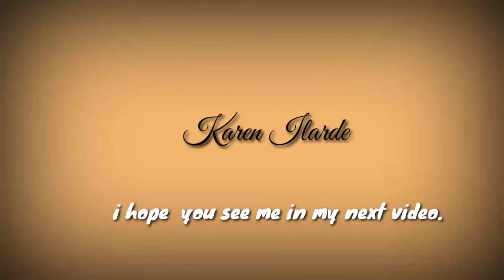CALADIUM PAINTING|Karen Ilarde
trying to paint caladium for the first time.
nauna na yong golden pothos.Ginawa ko sya para sa mama ko.nagustohan nya ng husto kaso ipaint ko pa raw sya ng ibang plants na wala dito sa bahay hehe.Sana nagustohan nyo guys ang munting painting ko.Guys'hindi ako kagalingan magpainting naisip ko lang tlga na ito nalang ang gawin ko sa mga videos ko, baka sakaling mahasa pa po ako at hilig ko lang po tlga sya hindi po ako professional sa larangan ng arts mahal ko lang talaga ang iba't ibang klase ng art kahit hindi ito related sa natapos ko.
Ano man ang hilig mo ipush mo yan kahit konti lang ang naniniwala sa kakayahan mo.